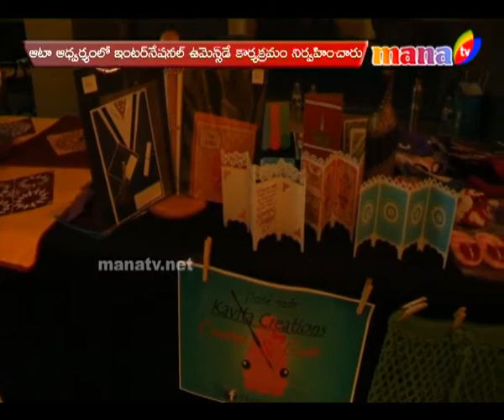International Women's Day celebrations in Maryland